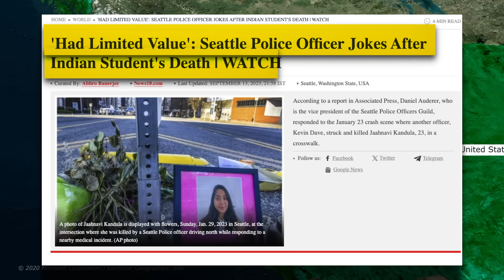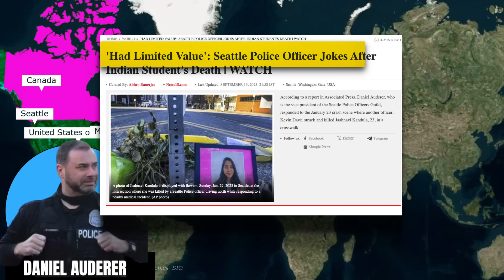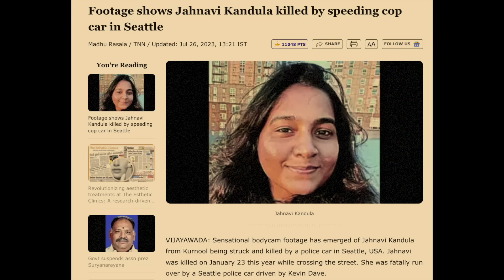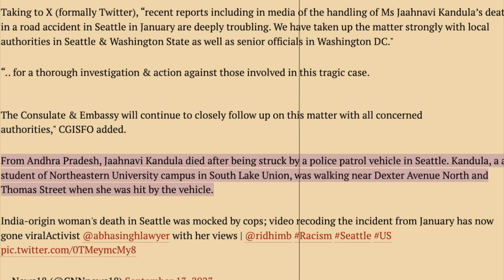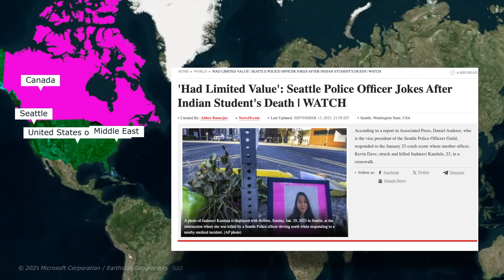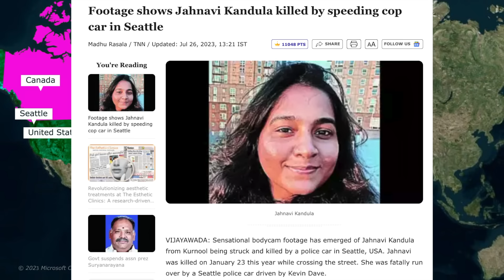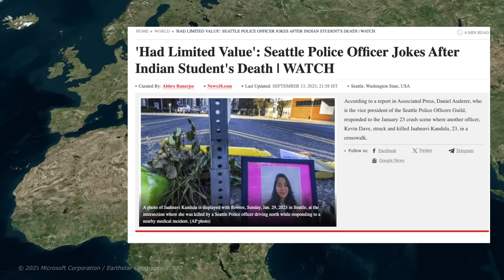Why Telugu girl 'Jahnavi Kandula' Accident is so Controversial? Us Police told she is LIMITED VALUE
Shaking audio and video released in which Seattle police laughing and calculating life of Indian student with 11000 dollars

She has limited value, she is just 26 years just write check

Please follow me on below platforms.